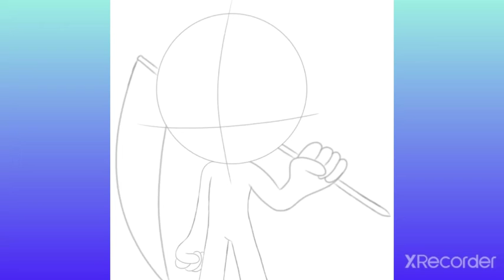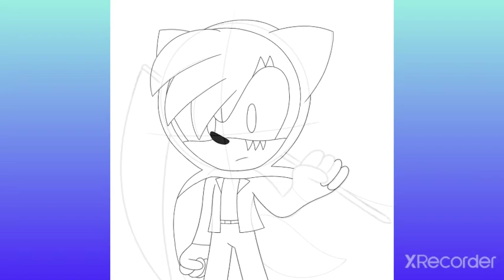Grim Reaper Chilled the Hedgefox Speedpaint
fun drawing i did, drew chilled as a grim reaper :3

chilled: @Chilledhedgefoxyt